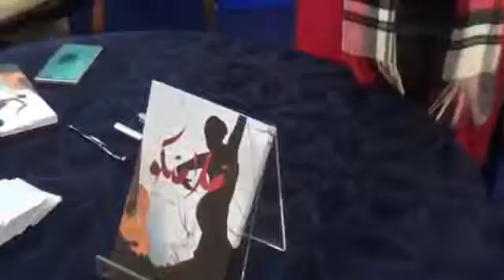تغطية موقع خبر عاجل لحفل توقيع ديوان فلامنكو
الأحد 29 تشرين الثاني/ نوفمبر 2015
الشاعرة ياسمين حناوي
الإعلامي زكريا فحام